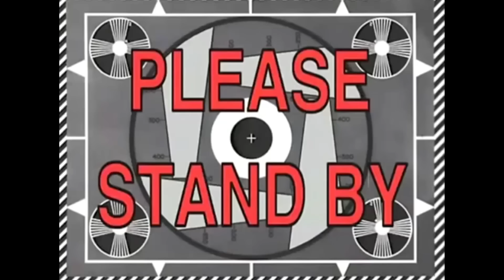Red Eye vs Novel Core / BATTLE SUMMITⅡ【海外の反応】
◾︎ 今回リアクションした動画

◾︎企業案件やスポンサー依頼などお仕事の連絡はこちら